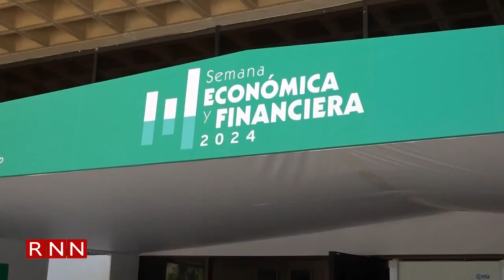BCRD proyecta un crecimiento económico de más de un 5% en el 2024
El Gobernador del Banco Central, Héctor Valdez Albizu, aseguró este lunes que se mantiene una proyección de crecimiento económico por encima del potencial estimado de entre 5 y 5.5 por ciento para este 2024.